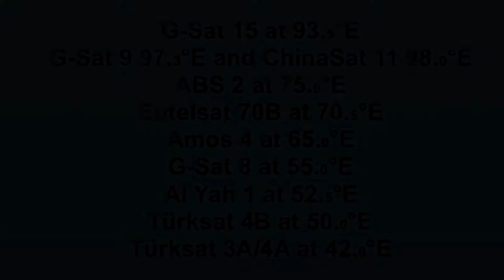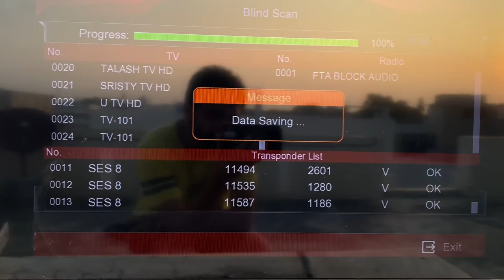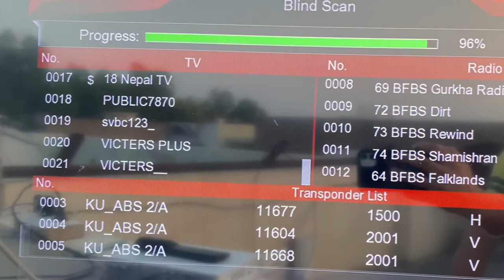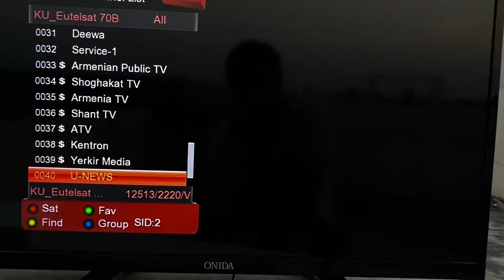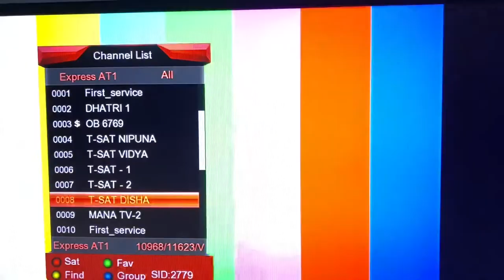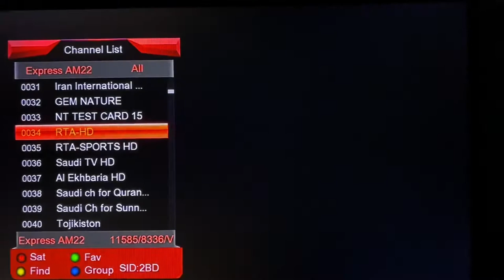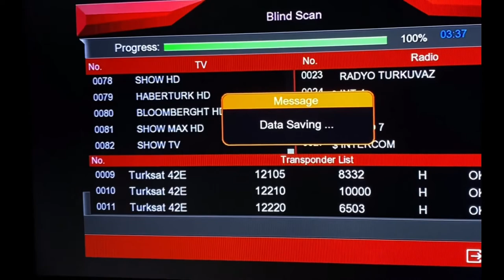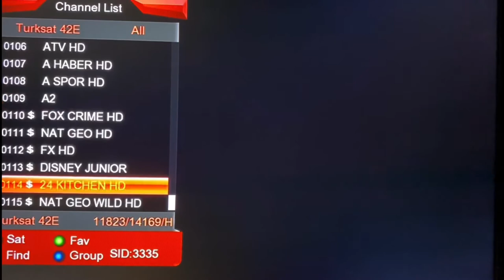G-Sat9,ChinaSat98,ABS 2,Eutelsat 70B,Amos 4,G-Sat 8,Al Yah 1,Türksat 4B & Turksat3,4A on 2 feet dish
ਇਹ ਵੀਡੀਓ ਉਹਨਾਂ ਸਾਰੇ satellites ਬਾਰੇ ਹੈ ਜੋ ਤੁਸੀਂ ਆਪਣੇ 2 ਫੁੱਟ ਦੇ dish ਤੇ ਟ੍ਰੈਕ ਕਰ ਸਕਦੇ ਹੋ.
 ਇਸ ਵਿੱਚ ਹੇਠਾਂ ਦੱਸੇ ਗਏ ਸਾਰੇ satellites ਦੀ ਡਿਸ਼ ਸੈਟਿੰਗ ਅਤੇ ਚੈਨਲ ਸੂਚੀ ਸ਼ਾਮਲ ਹੈ.

यह वीडियो उन सभी उपग्रहों के बारे में है जिन्हें आप अपने 2 फीट डिश पर ट्रैक कर सकते हैं।
 इसमें नीचे उल्लिखित सभी उपग्रहों की डिश सेटिंग और चैनल सूची शामिल है।

This video is about all the ku band satellites you can track on your 2 feet satellite dish.

It includes dish setting and channel list of all the below mentioned satellites.

G-Sat 15, G-Sat 9 ChinaSat 98, ABS 2, Eutelsat 70B, Amos 4, G-Sat 8, Al Yah 1, Türksat 4B and Turksat 3A/4A on 2 feet dish

00:00 - Intro
01:00 - G-Sat 15
01:30 - G-Sat 9 97.3°E and ChinaSat 11
03:06 - ABS 2 at 75.0°E
05:07 - Eutelsat 70B
07:39 - Amos 4 at 65.0°E
08:10 - G-Sat 8 at 55.0°E
09:09 - Al Yah 1 at 52.5°E
12:27 - Türksat 4B at 50.0°E
13:00 - Türksat 3A/4A at 42.0°E

ਕਿਰਪਾ ਕਰਕੇ ਇਹਨਾਂ ਵਿੱਚੋਂ ਕਿਸੇ ਵੀ satellite ਨੂੰ set ਕਰਨ ਤੋਂ ਪਹਿਲਾਂ ਸੈਟਬੀਮਸ ਲਿੰਕ ਤੋਂ ਆਪਣੇ ਖੇਤਰ ਦੇ ਅਨੁਸਾਰ footprints ਦੀ ਜਾਂਚ ਕਰੋ

Please check footprints according to your area from satbeams link before you setup any of these satellites.

इनमें से कोई भी उपग्रह स्थापित करने से पहले कृपया अपने क्षेत्र के अनुसार सैटबीम लिंक से footprints की जांच करें

G-Sat 9 97.3°E and ChinaSat 11 98.0°E
STRONG TP:11232 V 4444 AND 11493 V 2600

ABS 2 at 75.0°E
STONG TP:12524 H 30000

Eutelsat 70B at 70.5°E
STRONG TP:11097 H 23627

Amos 4 at 65.0°E
STRONG TP:10914V45000

G-Sat 8 at 55.0°E
STRONG TP:10968 V 11630

Al Yah 1 at 52.5°E
STRONG TP: 11996 V 27500

Türksat 4B at 50.0°E
STRONG TP:11688 H 2200
Satbeams :

Türksat 3A/4A at 42.0°E
STRONG TP:12054 H 27500